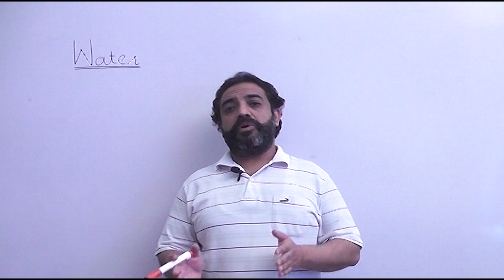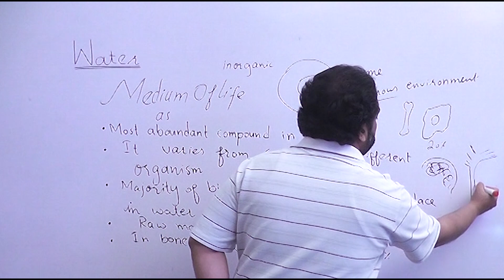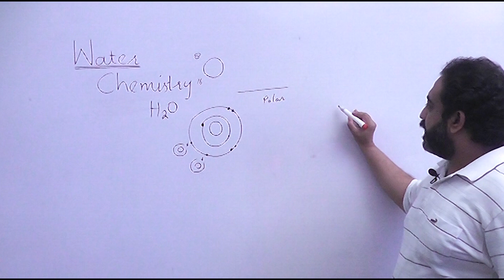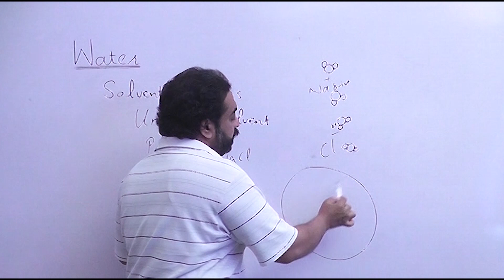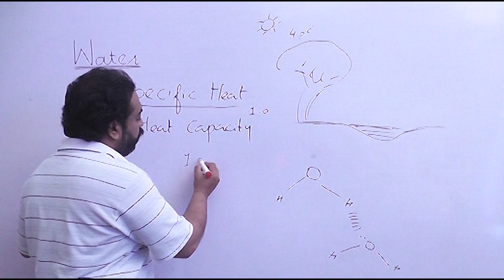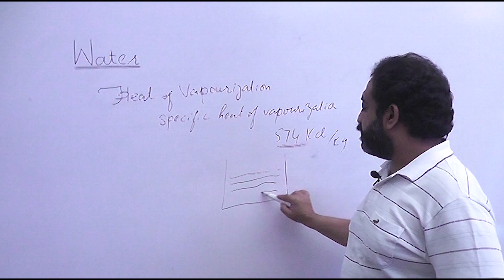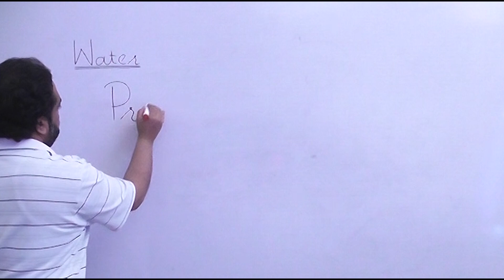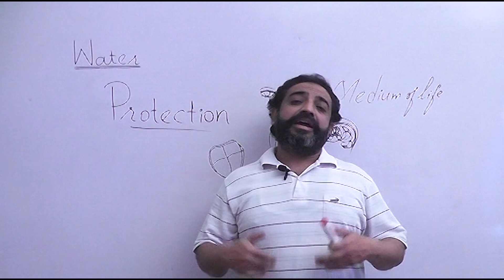importance of water | first year biology |chapter 02 |lecture 03 | urdu/hindi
in this session we will learn about importance of water.water is an inorganic compound. it is most abundant compound on planet earth.it is the medium of life. in a molecule of water their is partial positive charge on hydrogen atom while partial negative charge on oxygen so between two water molecules create force of attraction. this bond make water universal solvent. it dissolve different organic , inorganic, polar and non polar substances. specific heat capacity of water make possible life for pokilotherm  in water bodies. heat of vaporization is 574 k cal/kg. evoporative cooling of water bodies make several degree less temperature as compared to land environment. water act as lubricant in different body parts and avoid from abrasive damage. in cell their is more than 90% water.